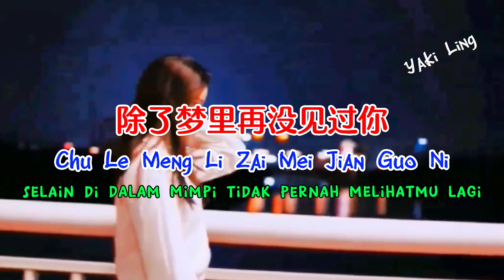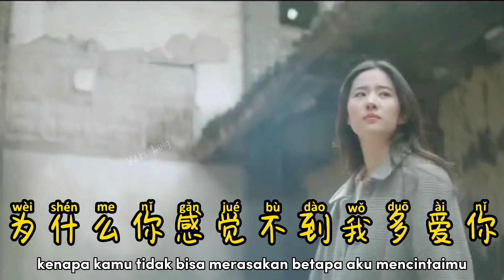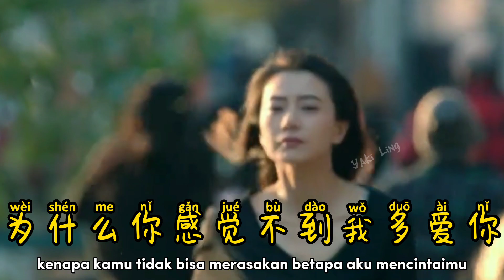除了梦里再没见过你 - Chu Le Meng Li Zai Mei Jian Guo Ni - 赵洋 - Zhao Yang - New Songs 2022